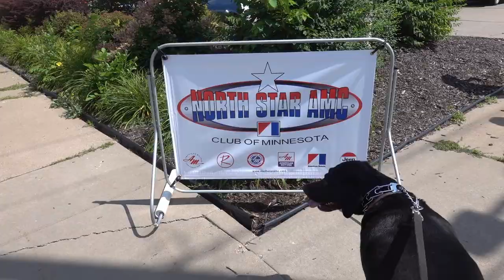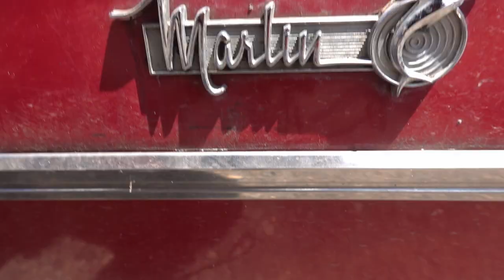AMC Car Show 2019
The 2019 AMC Car Show happens on the corner by my house, so the girls and I went to check it out.